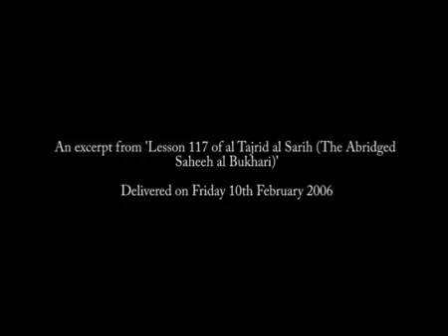The Time of the Acceptance of Dua by Shaykh Riyadh ul Haq.FLV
This is an excerpt from Lesson 117 of al Tajrid al Sarih (The Abridged Saheeh al Bukhari) by Shaykh Abu Yusuf Riyadh ul Haq. Delivered on Friday 10th February 2006 at Al Kawthar Academy, Leicester. Every Friday.